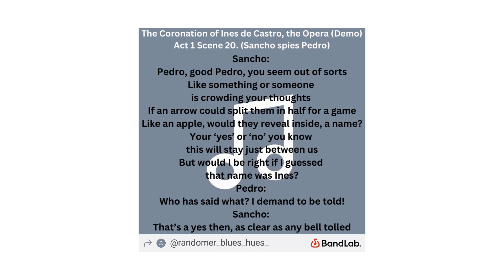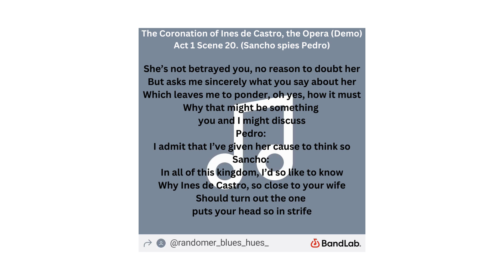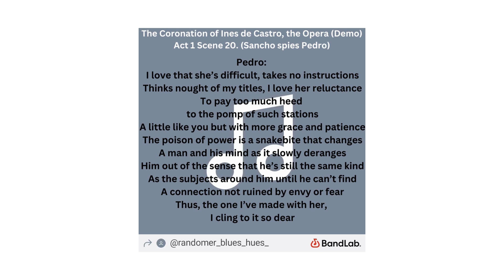The Coronation if Ines de Castro, the Opera (Demo), Act 1, Scene 20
Part of the scene by scene acapella demo of the full opera